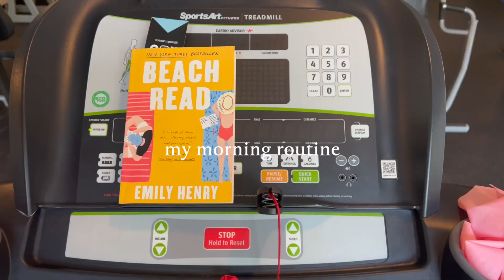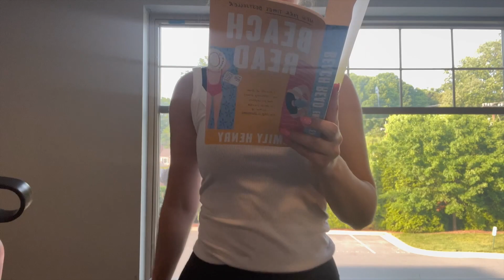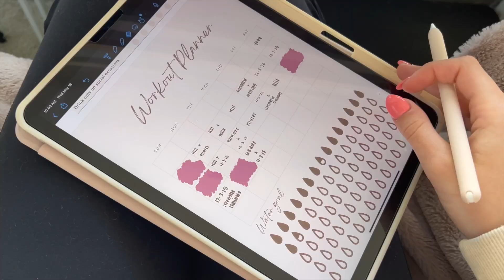Spring morning routine / healthy habits + realistic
Hi! So glad you came to my channel.

In today's video, I show you my morning routine that I shoot for every day because I see the best results! I work full time + try to balance my relationship, being a good mom to my fur babies, and taking ME time.

I try to get AS MUCH done in the morning as I can so I can relax/take it slow in the evening after work.

If you are struggling to find a routine that works for you..
try thinking - what are a few things I enjoy doing every day (or that make you feel good) and what are a few things I HAVE to get done every day (or on that day).

Then try to combine them!

I hope you enjoyed this video as much as I enjoyed making it for you.

You are loved, you are important and you belong on this earth!
xoxo,
Adrianna